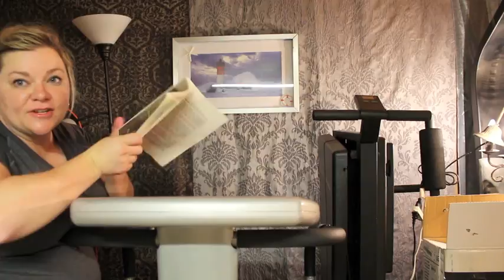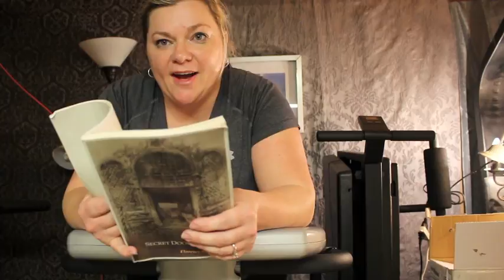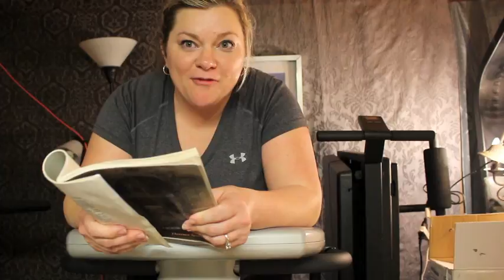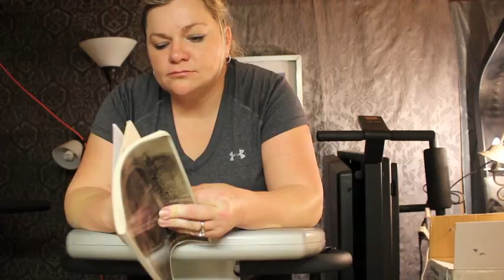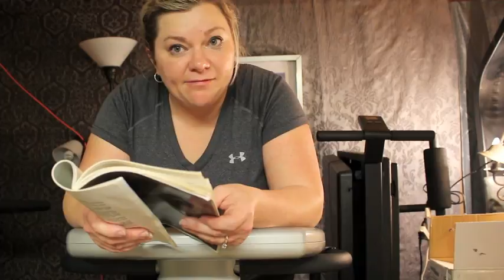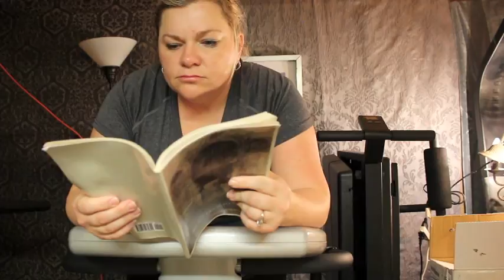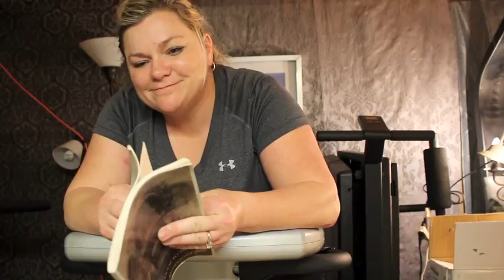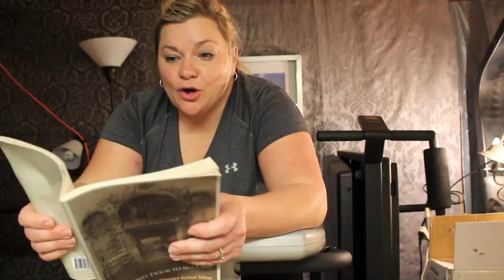Week 10 Update | Reading "Catching up to your Good" | Slimming Down Weight Loss Journey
Ok a tough couple of weeks lets see how I did. Also a reading from Florence Scovel Shinn's Book The Secret Door to Success!

Weight Loss Journey starting at 212.4 lbs and first goal is to go from a size 14-16 to a size 12-14 first then a 10-12, 8-10, 6-8,4-6. I will do weekly weigh ins, share from food journal, exercise,  measurements and discuss some of the challenges during the journey goal is to be a 4-6 and lose around 70lbs in 2017. Join me on my weight loss.